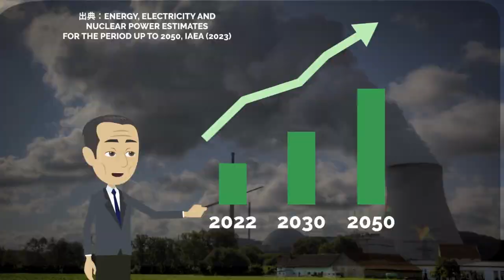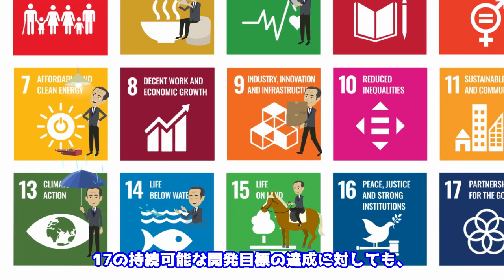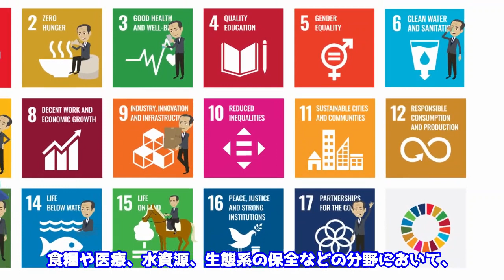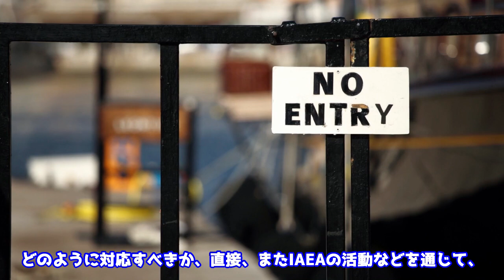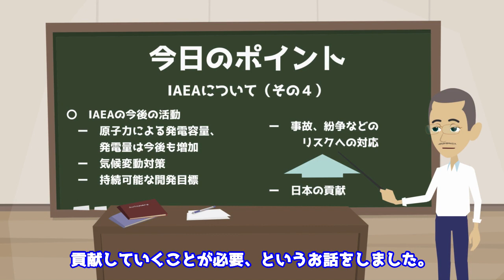（今後の活動などについて説明）IAEAについて（その４）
ここまでのIAEAに関する３つの動画では、IAEA 設立までの経緯、組織や活動内容の概要、詳細な活動例として、IAEA安全基準についてご説明してきました。

今回は、まず、文書作成や会議の実施以外の活動事例として、例えば、以下のような場所における、放射性物質による汚染に対応するためのミッションの派遣についてご説明し、

・ウラン鉱山（跡地）
・核実験跡地
・軍事施設跡地

最後に取りまとめとして、今後の活動内容について簡単に説明しています。

特に世界全体の新たな社会課題として、IAEAによる、原子力技術を活用した、

・気候変動対策
・持続可能な開発目標の達成

への貢献について説明したいと思います。

細かい時点修正などがあれば、同様の内容をまとめたブログで行っていきます。
Regarding the reviews for details like updating facts, they will be reflected in the blog.